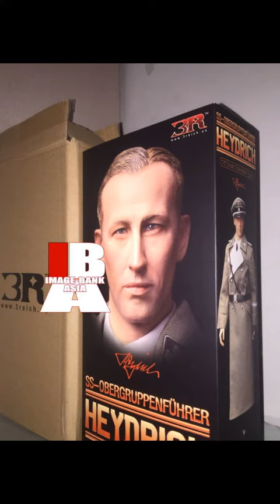3R-DID GM633版 ラインハルト・トリスタン・オイゲン・ハイドリヒ Reinhard Tristan Eugen Heydrich action figures ミリタリーフィギュア１／６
3R-DID　GM633版　ラインハルト・トリスタン・オイゲン・ハイドリヒ　Reinhard Tristan Eugen Heydrich　action figures　ミリタリーフィギュア１／６